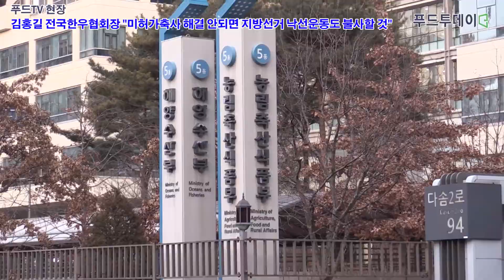[푸드투데이 현장] 김홍길 전국한우협회장 “미허가축사 해결 안되면 지방선거 낙선운동 불사”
“미허가축사 적법화 기한 3년 연장 및 특별법 제정이 마련되지 않으면 전축종 반납, 총궐기대회는 물론 더불어민주당 지방선거 낙선운동에 돌입하겠다.”

김홍길 전국한우협회장은 12일 푸드투데이와의 인터뷰에서 미허가축사 적법화와 관련 축산업계의 의견을 밝혔다.

김 회장을 비롯해 문정진 축산관련단체협의회장, 하태식 대한한돈협회장, 김병은 한국오리협회장, 정병학 한국육계협회장 등 모든 축산단체들은 지난 7일부터 단식투쟁에 돌입했다.

김 회장은 “오늘로 축산농가들의 천막농성은 21일차, 단식투쟁 6일차가 됐다”면서 “우리의 요구사항은 복잡하게 얽혀있는 미허가축사 적법화 관련 법령 26가지를 고쳐달라는 것”이라고 밝혔다.

축산단체들은 가축분뇨법 개정을 통한 무허가 축사 적법화 기한 3년 연장과 입지제한 등 무허가축사 적법화 불가요인을 분석해 이에 따른 범정부 차원(국무총리실 주재)의 무허가 축사 특별대책을 수립해 달라고 요구하며 농성에 돌입한 바 있다.

김 회장은 “단식 6일째에 접어들었지만 정치권, 특히 집권당인 더불어민주당은 미온적 태도로 일관하고 있다”고 비판했다.

축산단체들에 따르면, 오는 3월 25일 무허가축사 적법화 종료기한을 앞두고 축산 단체들의 요구가 지속되면서 자유한국당은 관련 내용을 당론으로 채택했으며, 평화민주당에서도 의견을 청취하는 등 대안 마련에 힘쓰고 있지만, 더불어민주당은 불통의 자세를 유지하고 있다.

김 회장은 “촛불정권, 민심정권이라는 기치로 민생경제와 통합의 정치로 신뢰받는 집권정당이 되겠다던 더불어민주당이 헌법 개정에서 농업의 공익적 가치 논의를 제외했다”며 “문재인 정부가 출범하면서 소통의 정부가 될 것으로 기대했지만 현실은 전혀 그렇지 않다”고 개탄했다.

이어 “환경부와 국토부 장관은 농민들의 면담 요구조차 묵살하고 있다”며 “대통령께서 소통할 수 있는 창구를 만들어달라. 농민들의 염원이 무엇인지 보살펴주길 바란다”고 요청했다.

축사단체들은 미허가축사 적법화 기한 연장과 특별법 제정 등의 요구가 받아들여지지 않을 경우 투쟁 수위를 높일 계획이다.

김 회장은 “국무조정실 주관 미허가 축사 관련된 농식품부, 환경부, 국토교통부 차관 회의를 지켜보고 투쟁 수위를 결정할 예정”이라며 “적법화 만료 시한이 얼마 남지 않은 현 시점에서 정부 태도에 변화가 없다면 미허가축사 사육 소·돼지·닭·오리 등 모든 가축을 끌고 나와 반납하고 전국 축산인 총궐기대회를 통해 강경한 뜻을 전하겠다”고 천명했다.

축산 현장의 목소리도 다르지 않다.

경기도 양주에서 30년째 한우를 기르고 있는 홍재경 전국한우협회 서울·인천·경기도지회장은 “축산업을 천직으로 살아왔지만, 미허가축사 적법화로 인해 한우농가가 붕괴 위기에 몰렸다“면서 ”지키고 싶어도 지킬 수 없는 가축분뇨법으로 인해 축산 농가의 생존권은 물론, 국민 한사람으로서의 기본권까지 침해받고 있다“고 호소했다.

홍 지회장은 “GPS 측량오차, 그린벨트, 상수도 보호지역 등 규제로 인해 현재로서는 적법화가 제대로 진행될 수 없는 실정”이라며 “더 이상의 강압적인 법 집행보다는 현실적으로 대응할 수 있도록 적법화 기한연장 및 특별법을 제정이 반드시 필요하다”고 강조했다.